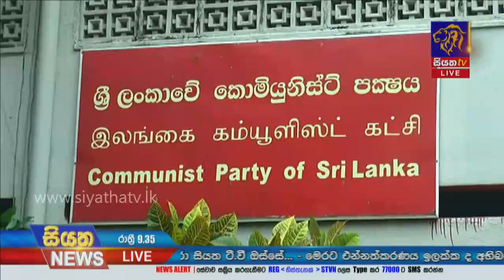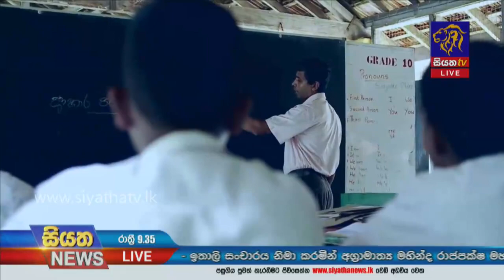Siyatha News | 09.35 PM | 20 - 09 - 2021